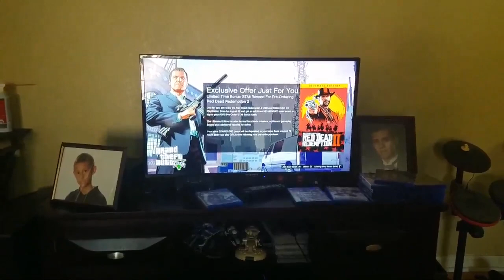Walking My Pitbull